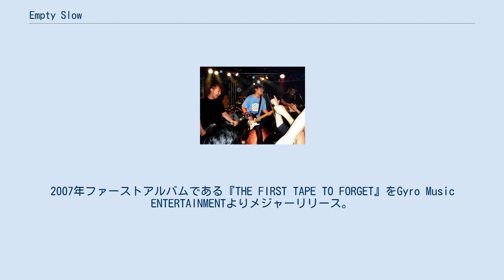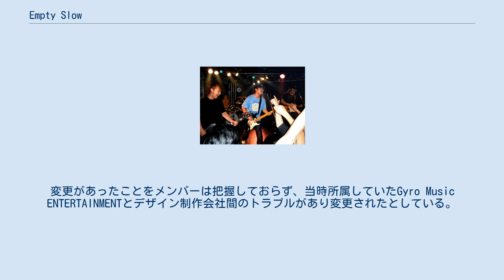Empty Slow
Empty Slow Empty Slow（エンプティスロー）は2002年に結成された日本のロックバンド。
in da groove所属。
現在活動を休止中。
 メロディックパンク、エモーショナルロックを主流に東京都内で活動。
2007年ファーストアルバムである『THE FIRST TAPE TO FORGET』をGyro Music ENTERTAINMENTよりメジャーリリース。
その後、都内を中心に精力的に活動を続けるも2009年末に突如活動を休止した。
 代表曲は「Rooter's Song」「Tightrope」 バンド名を決める際にUtahが着ていたTシャツに書かれていた「EMPTY SLOGANS」という言葉が由来になっているとされ、ガンズと略されないために「SLOGANS」の「GANS」をとったものがバンド名になったとのちに語っている。
 「エンプティー」と略され呼ばれていた。
 1.Just Before The World Ends 2007年に発売されたファーストアルバム『THE FIRST TAPE TO FORGET』のジャケットの一部が突如変更された。
変更があったことをメンバーは把握しておらず、当時所属していたGyro Music ENTERTAINMENTとデザイン制作会社間のトラブルがあり変更されたとしている。